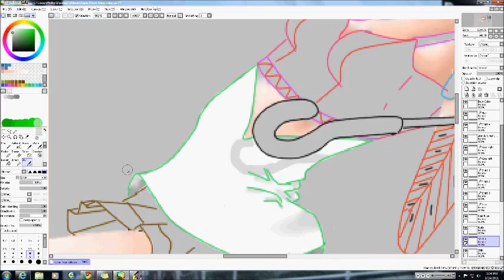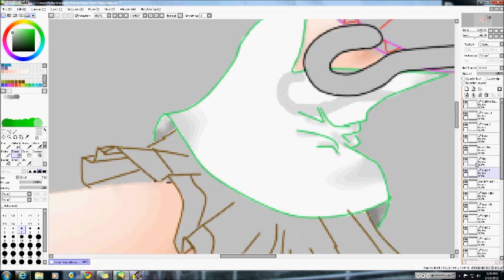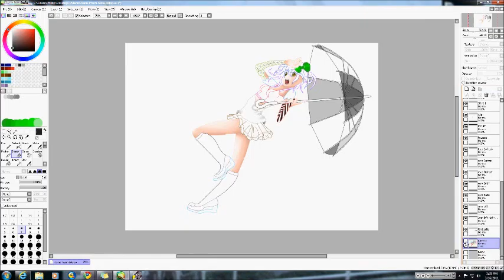Rains Prsim coloring arm left and shirt